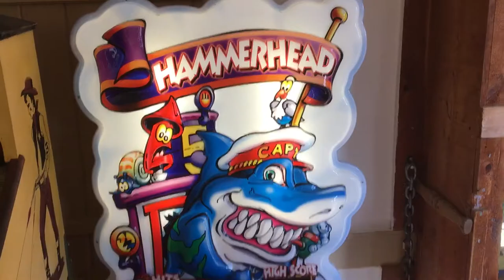Hammer Head Shark Arcade Game Wack A Mole